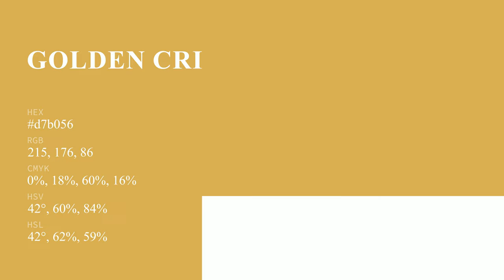Golden Cricket color d7b056 hex color - Yellow color - Cool color d7b056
What color is Golden Cricket ? d7b056 hex color - Yellow color - Cool color d7b056

Hex d7b056 Color Code is also known as Golden Cricket color.